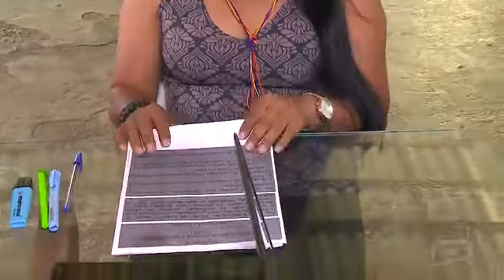PARLAMENTO EM 1 MINUTO - ALUNOS DA ESCOLEGIS SÃO APROVADOS EM CONCURSO PARA PROFESSOR INDÍGENA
O resultado final do concurso para Professor Indígena saiu no fim de junho e teve aluno do preparatório da Escolegis aprovado. Confira mais detalhes no Parlamento Em 1 Minuto, com apresentação de Bruna Gomes. Assista e fique por dentro das notícias do Poder Legislativo de Roraima.